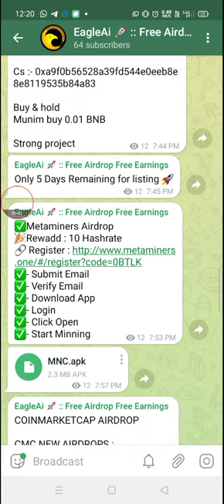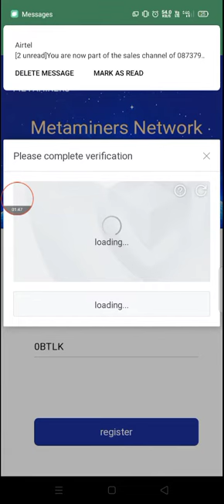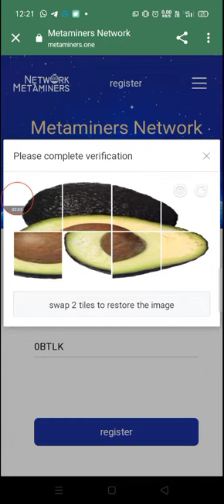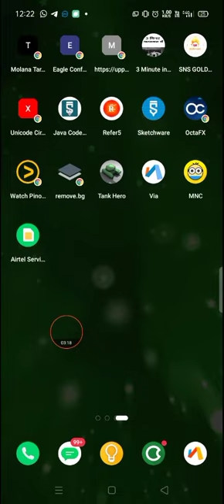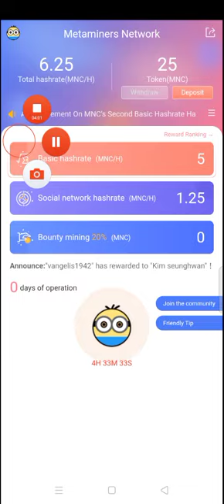What is the Metaminers Network || How to mining MNC Token - TFVDO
What is the Metaminers Network || How to mining MNC Token

For New User

Free Airdrop and Latest News on Crypto Currency
Free Signal For New Token and Coin for more Profitable
Metaminers Network
MNC coin mining
mnc coin mining app
free mining app
free bitcoin minner
free crypto miner
How to claim airdrop in Trust Wallet
How to claim biswap airdrop
Why claim airdrop
How to Participate in airdrop
Coinmarketcap airdrop